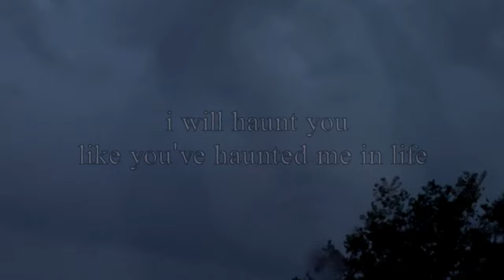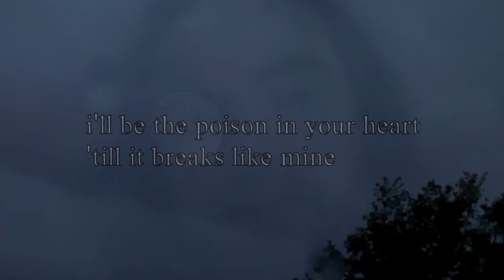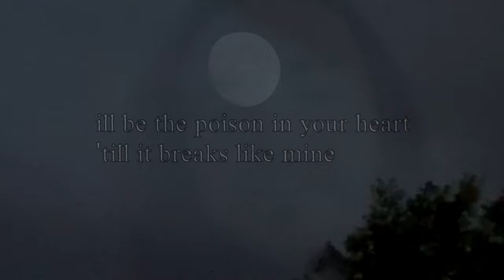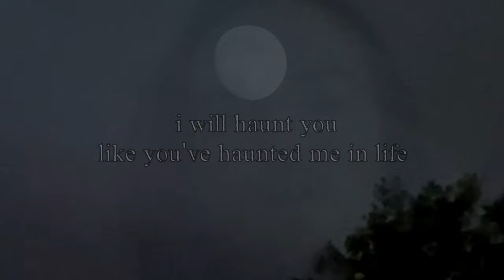Glenn Thomas - Haunt You (official lyric video)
"Haunt You" by Glenn Thomas.